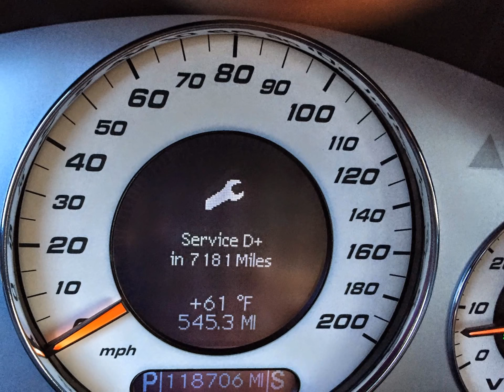My E55 AMG dark side of Benz !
E55 AMG!! - OMG